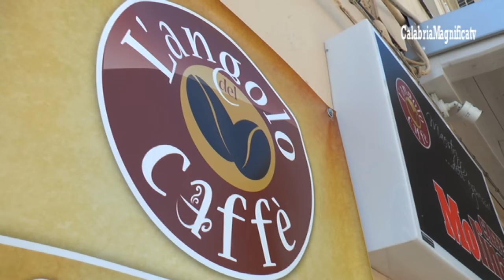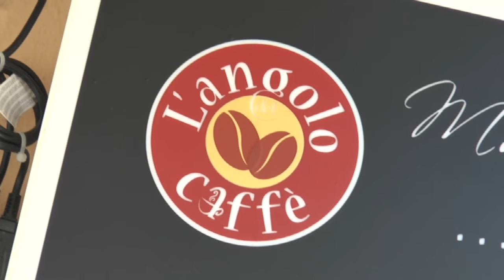L'angolo del Caffè: una grande festa per i 3 anni d'attività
Tre anni e non sentirli, tre mitici personaggi: Antonio Francesco e Pino. II Bar “L’angolo del Caffè” ha tagliato l’importante traguardo con una grande festa